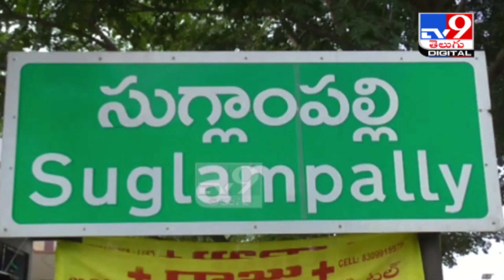ఐదేళ్లకోసారి ఊరు బంధనం..తెల్లవారుజామున విచిత్ర పూజలు - TV9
Credit: NewsUpdates | Jyothi/Producer | Anand/Editor